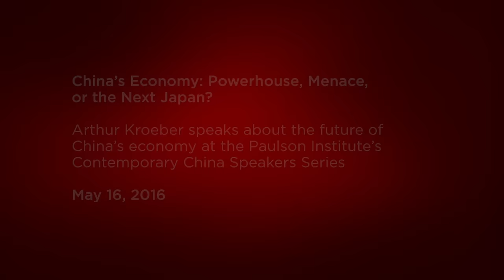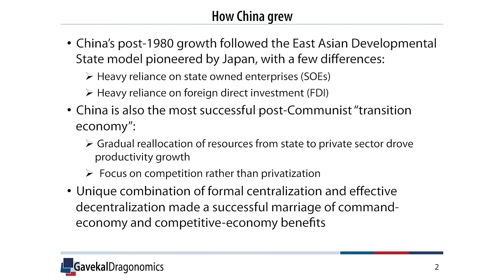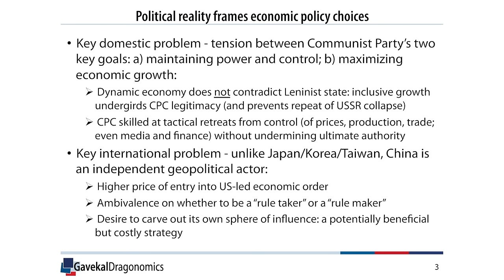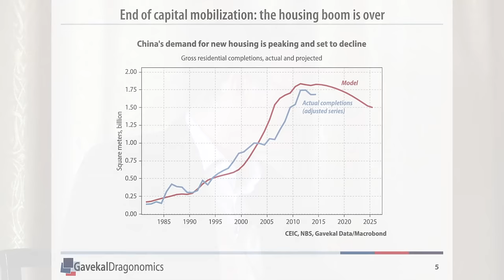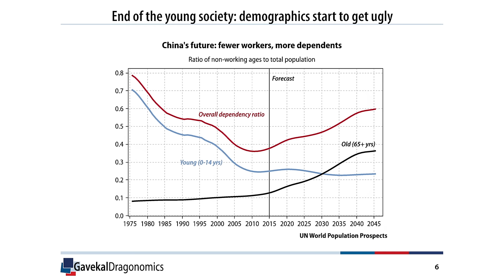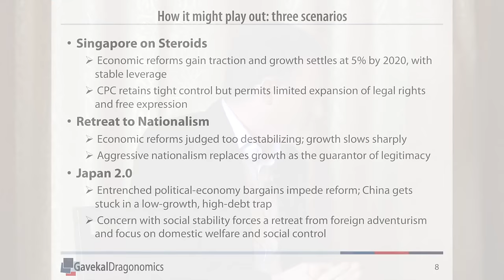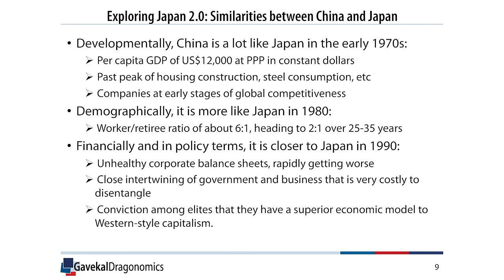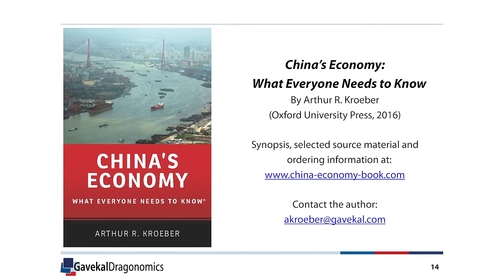Arthur Kroeber: "China’s Economy: Powerhouse, Menace, or the Next Japan?"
Arthur Kroeber speaks about the future of China's economy at the Paulson Institute's Contemporary China Speakers Series on May 16, 2016.

In the last three decades China has surged from impoverished backwater to become the world’s second-biggest economy and largest trading nation. Yet as the recent tumult on global markets shows, China risks destabilizing the world as it makes the hard shift from an investment-driven to a consumer-oriented economy. The headwinds of a rapidly aging population, a battle against rampant corruption and an enormous national debt are also slowing the country’s growth. Will China mature into a global economic leader, trigger a crisis, or stagnate like Japan? Arthur Kroeber, one of the world’s leading commentators on the Chinese economy, tackles these tough questions.

Arthur R. Kroeber is head of research at Gavekal, a financial-services firm based in Hong Kong, founder of the China-focused Gavekal Dragonomics research service, and editor of China Economic Quarterly. He divides his time between Beijing and New York. Before founding Dragonomics in 2002, he spent fifteen years as a financial and economic journalist in China and South Asia. He is a senior non-resident fellow of the Brookings-Tsinghua Center, an adjunct professor at the Columbia University School of International and Public Affairs, and a member of the National Committee on US-China Relations. His book "China’s Economy: What Everyone Needs to Know" was published by Oxford University Press in April 2016.